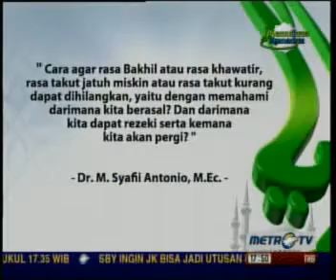Cahaya Hati MetroTV: Indahnya Zakat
Cahaya hati metroTV dalam kegiatan ramadan 1433H